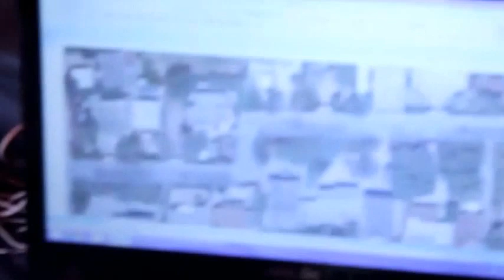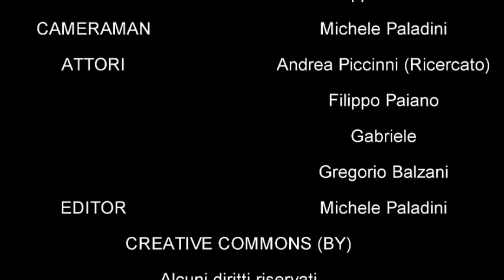CACCIA AL RAGAZZO #1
CREATIVE COMMONS (BY)
Alcuni diritti riservati